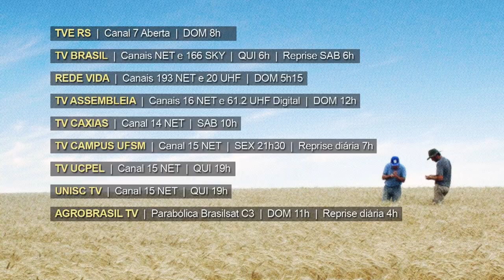Rio Grande Rural Chamada Edição #1094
- No município de Casca, agroindústria de farinha de milho garante geração de renda e sucessão familiar
- Emater Responde: como fazer mudas de louro
- Jovens rurais concluem o Curso de Empreendedorismo e Desenvolvimento para a Juventude Rural
- Janela Rural: Serra da Mantiqueira se destaca por produção de azeite de qualidade
- A cultura do arroz no litoral norte do Estado, em Palmares do Sul
- Grupo de mulheres divulga potencial do grão de arroz, desenvolvendo receitas.

Programa #1094